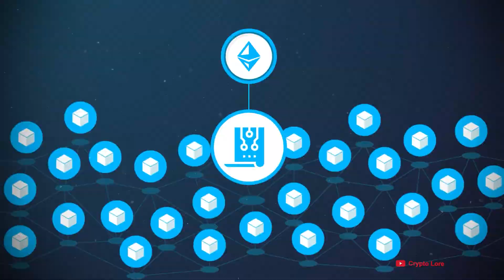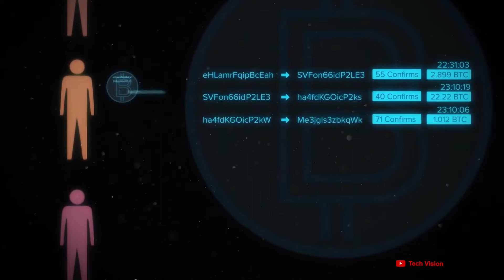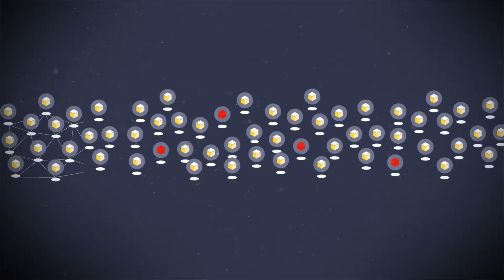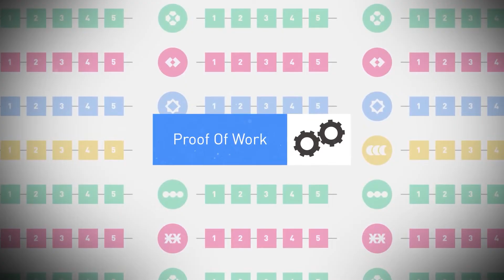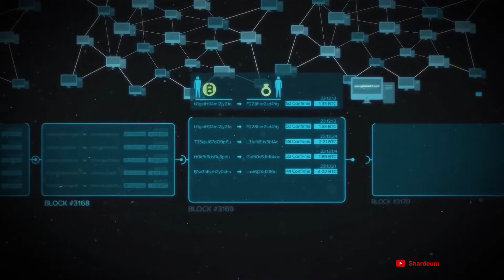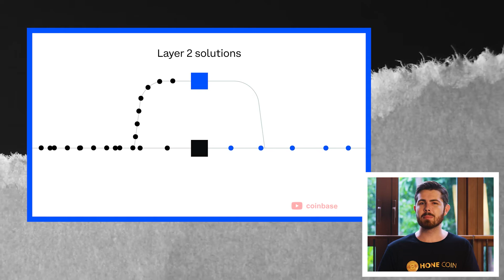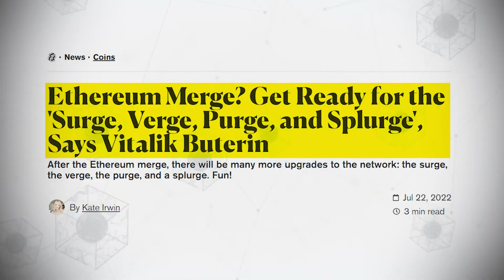What is the blockchain trilemma and how can we solve it?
In this video, we will unravel the biggest challenge to global blockchain adoption, called the blockchain trilemma. We will dive deep into what the blockchain trilemma is and how important each feature of decentralization, security and scalability is. We will also look at how projects like Ethereum are innovatively solving the blockchain trilemma and what we can expect in the future.

Before we attempt to solve the trilemma, we would urge you to check our comprehensive course on crypto trading. With the techniques we share in this course, you could make crazy gains on your crypto portfolio. This is as good of a time as any to invest and if you know how to do it properly, it will go a long way.

Did you know that the biggest challenge to global blockchain adoption is the blockchain trilemma? Coined by Ethereum cofounder - Vitalik Buterin, the blockchain trilemma states that the three core elements of any online network namely; decentralization, security and scalability, cannot be simultaneously achieved in one blockchain network. Solana has security and scalability but lacks decentralization, Bitcoin has decentralization and security but lacks scalability.

To solve this trilemma, the developer community has been coming up with solutions like layer 2 solutions, sharding and sidechains, which you can learn about by watching our full-length video on the blockchain trilemma. The Ethereum Merge is the first proper attempt at solving this trilemma, and its success will define the future of blockchain.